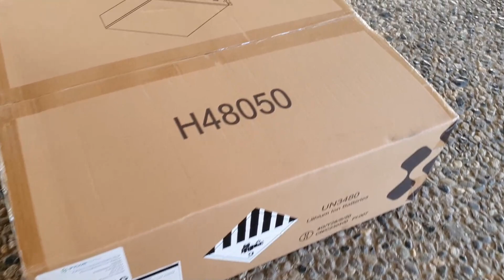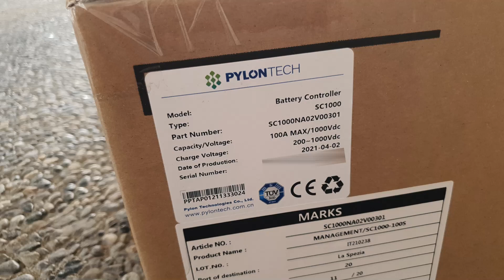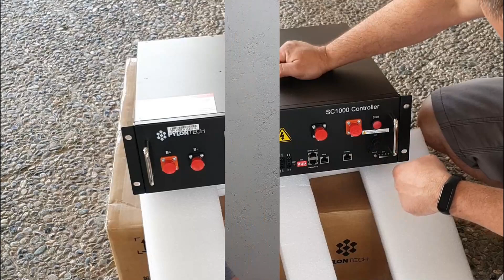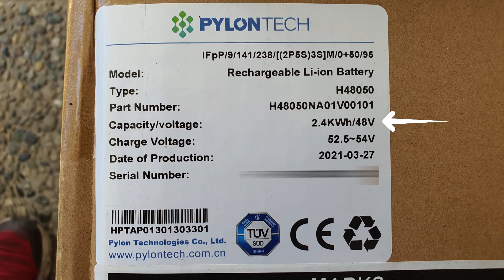Costruiamo una batteria da 19 KWh ! TUTORIAL ZCS Azzurro torre Pylontech Li-ion H48050 SC1000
Ne ho montate diverse, di una sono riuscito a girare qualche clip
e ne ho fatto un video informativo.
Buon video!

LIVELLA MILWAUKEE

FORBICI USAG PROFESSIONALI

PINZA CRIMPATRICE SOLARE SET

12 PAIA CONNETTORI MC4

CAVO FOTOVOLTAICO 5MT

DIODI SCHOTTKY 15SQ045

SET CONNETTORI PARALLELI MC4

PANNELLO SOLARE PORTATILE 160W